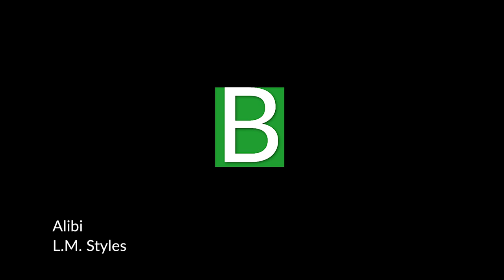Expensive Vs Cheap Speaker Cable Sound Test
Do high end speaker cables make a difference to sound quality?  What about volume? How far a run before you need to upsize the wire? Can you hear an improvement?  Use headphones and see!
Save $100 on Tuscany seats for a limited time with code "bgpictures"

NavePoint 22U Rack
Cantilever shelf
Silent fans
Cable raceway
Heavy duty shelf
Felt adhesive
Foam seal
Locking Casters
Velcro Roll
Power dongles
1U plate
3U plate
1U power strip
XLR Interconnect
XLR to RCA Cables
Blue Jeans sub cable
8-Port switch
MiniDSP 2x4HD
HDMI Extension
Cable Labels
Hole saw
LED Lights (32') - but what's on sale at the moment):
Option 1
Option 2
LightDims Original
LightDims Blackout
USB extension
Cable clips
Long Boom Arm